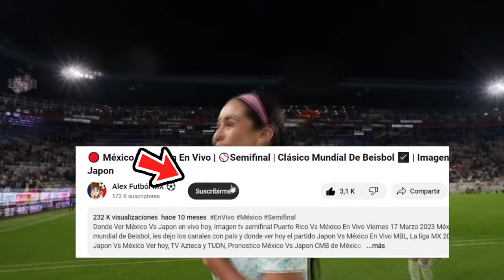🔴 En Vivo: Selección Mexico Femenil Vs Paraguay |⚽Copa OroW | Marca Claro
Ver,ver méxico femenil vs paraguay en vivo hoy, el viernes 23 de febrero. Donde ver mexico vs paraguay Copa Oro w 2022, en que canal ver, hora, día, en vivo 4tos de Final con país y donde ver hoy el partido mexico vs Paraguay, en vivo Copa Oro w, mexico vs paraguay femenil, memes previas al partido, mexico vs paraguay, en vivo, mexico vs republica dominicana, Copa Oro Femenina.

mexico femenil vs paraguay en vivo Donde ver mexico femenil vs paraguay En Vivo el martes 20 de febrero. mexico femenil vs paraguay les dejo los canales con país y donde ver hoy el partido mexico femenil vs paraguay En Vivo, Copa Oro w 2023, mexico femenil vs paraguay, Pronostico mexico femenil vs paraguay Copa Oro w.

cuando juegan mexico ?
cuando juega mexico femenil ?
selección mexico femenil vs paraguay boletos
selección mexico femenil vs paraguay tv azteca en vivo
selección mexico femenil vs paraguay tudn en vivo

mexico femenil vs. paraguay 4tos de Final
mexico femenil vs. paraguay donde ver
mexico femenil vs. paraguay en vivo
mexico femenil vs. paraguay en vivo liga mx
mexico femenil vs. paraguay por tudn
mexico femenil vs. paraguay futbol picante
donde ver mexico vs. paraguay hoy
ver el partido mexico vs. paraguay